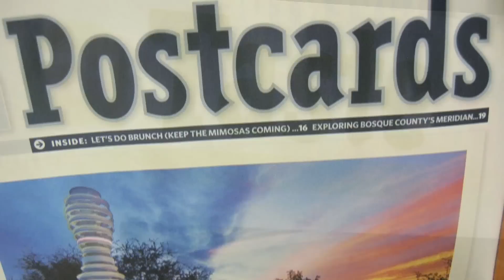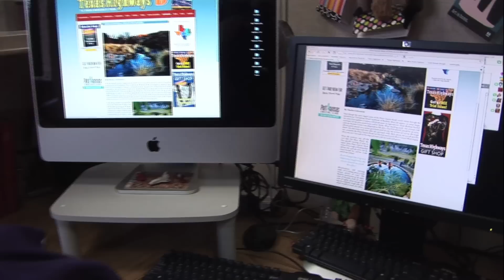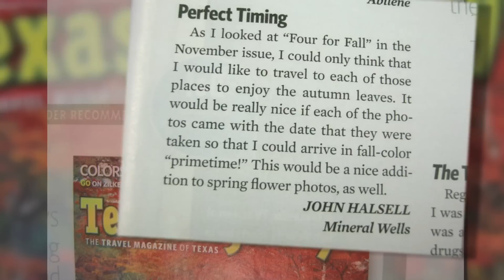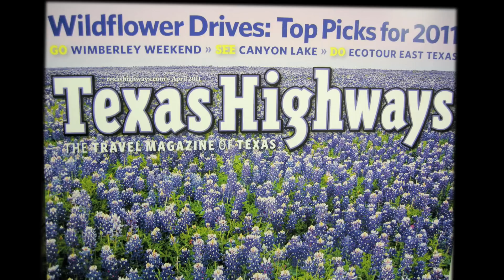Texas Highways: Behind the Scenes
Get a behind-the-scenes peek at the processes - from concept to publication - of how the magazine staff defines and carries out its mission to promote tourism in Texas.